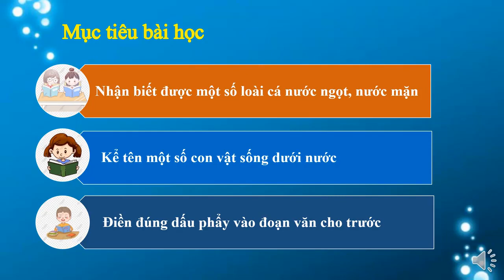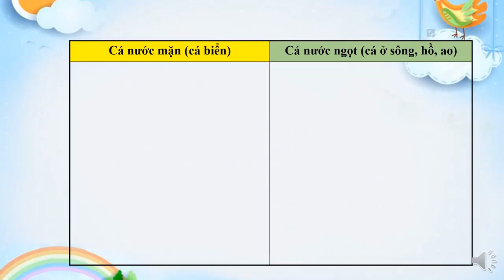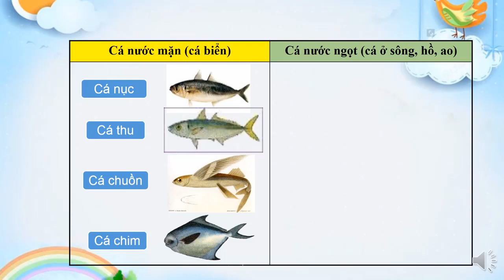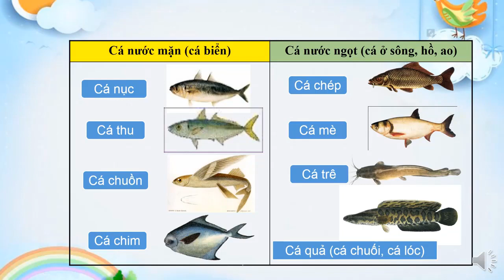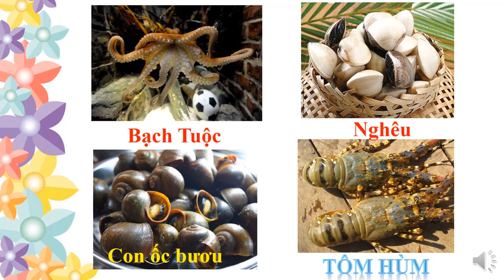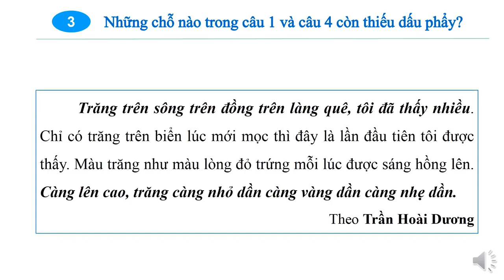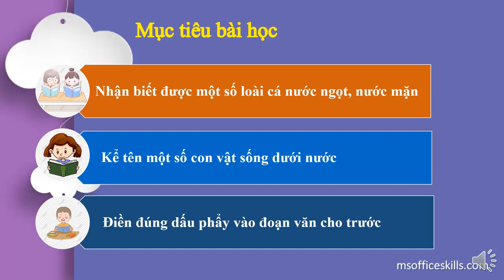Luyện từ và câu-Lớp 2- tuần 26